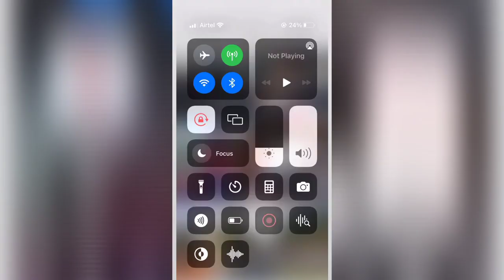ki hui Flight | Latest viral video from Jammu Kashmir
If you don't want me to upload and promote your video , please let me know through email or drop a comment .  I will remove it from my channel, but I will request you , please don't give me any strike. Thank you so much.

Note:- All the videos, songs, images and graphics used in the video belong to their respective owners and this channel and I or this channel doesn't claim any right over them.

Special thanks to @aamir__majid

Credit to @aseemmanhas

FAIR_USE_COPYRIGHT_DISCLAIMER.